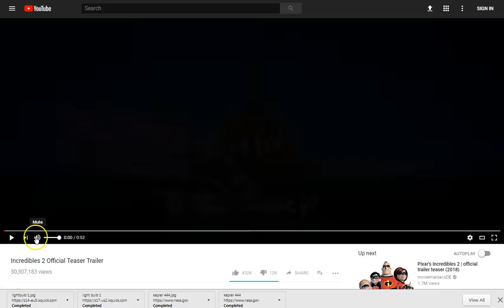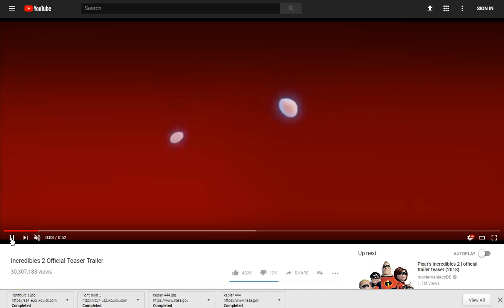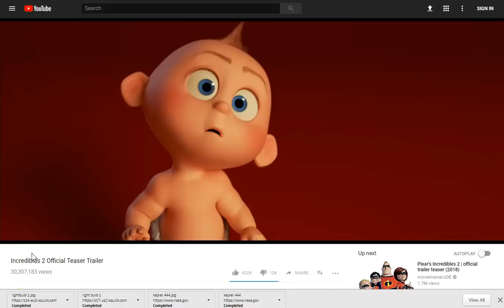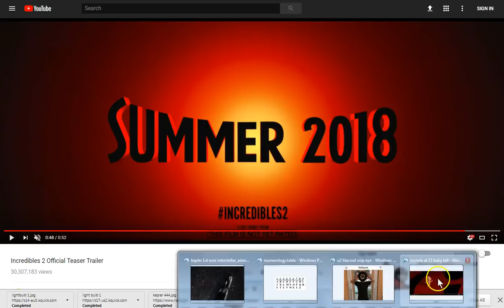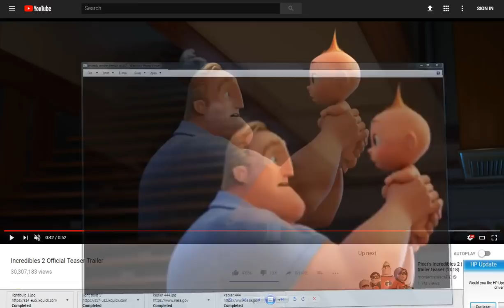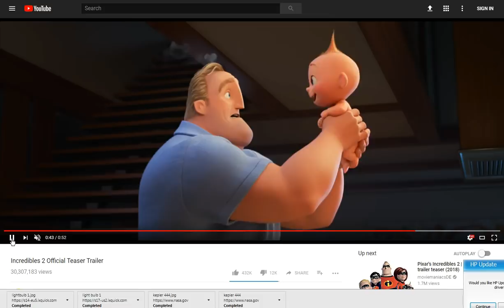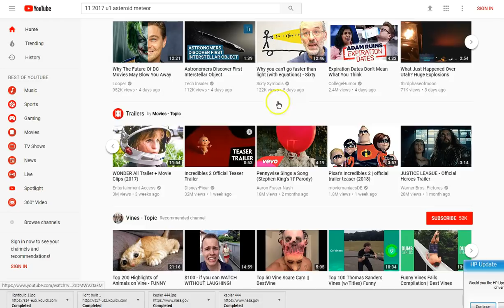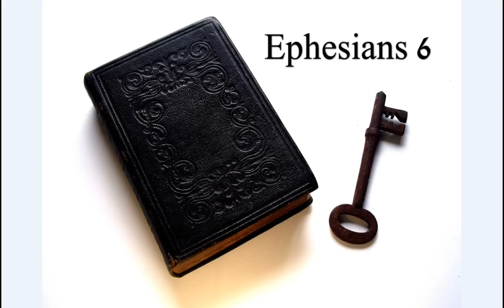The Wonderful 'Wicked' World of Disney!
Good ol' lovable Disney! This incredibles movie made TONS of money and screamed for a sequel! Yet it took 13 years..13! To release this sequel! Things are happening and coming that the world is not prepared for, spiritually! If you're not seeking refuge through the only savior Jesus Christ, you have NO chance. Peace

Amen.